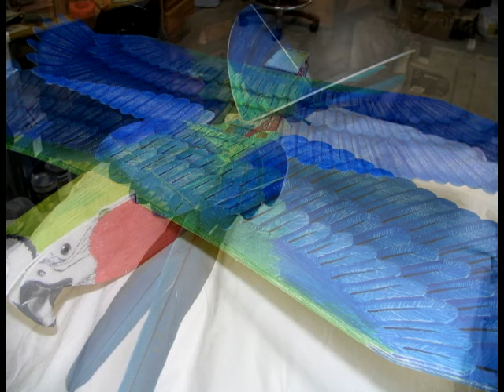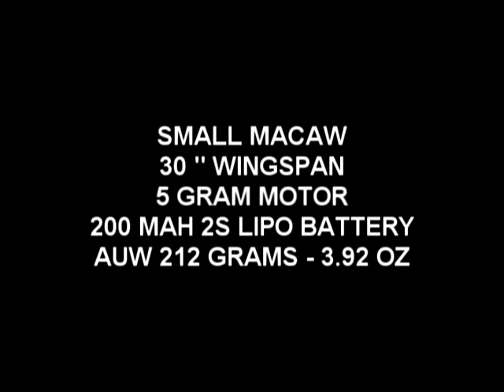Look up in the sky. It's a bird, it;s a plane, it's Eli - The radio controlled flying macaw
This is a radio control flying macaw made out of Depron foam.
It only weighs 4 oz and is very stable and easy to fly.
Everything required to construct this bird is available from ( Dream It R/C )